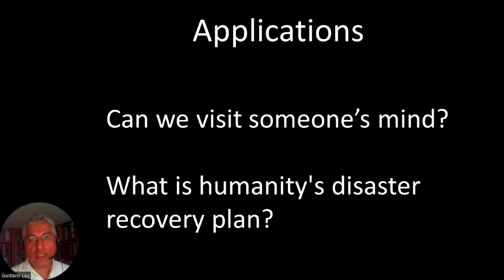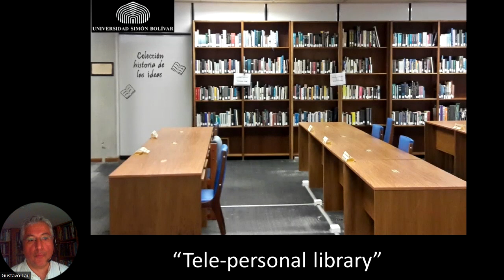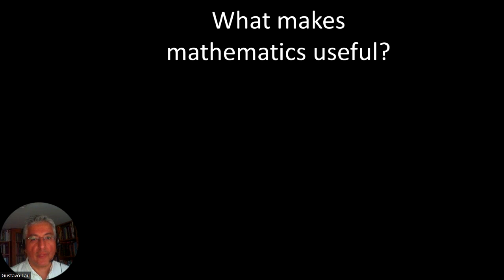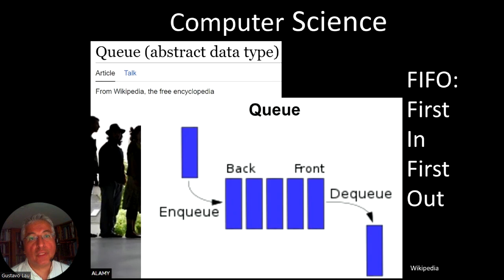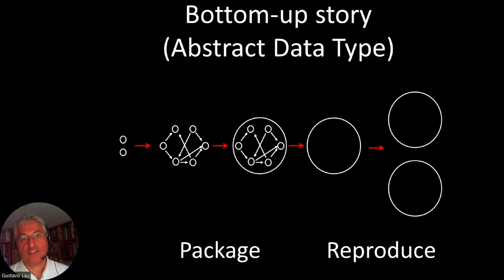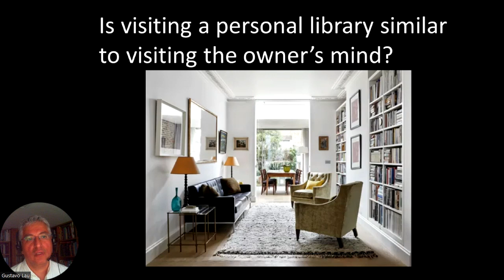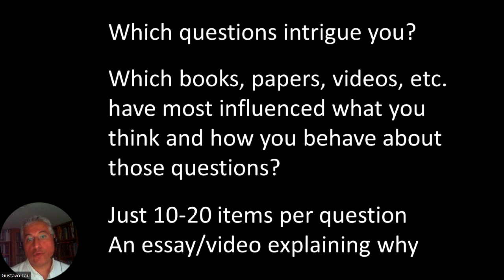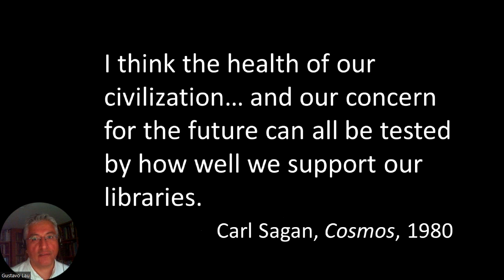Gustavo Lau, An Abstract Data Type inspired by Big History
Gustavo Lau was born in Lima, Peru in 1964 and immigrated to Caracas, Venezuela in 1976. Since 1994 he has worked in finance in London, UK where he is currently a principal of Episteme Capital. He holds a PhD in Computer Science (2019) from the Polytechnic University of Catalonia, Spain, an M.S. degree in Computer Science (1988) and two B.S. in Mathematics (1988) and Computer Science (1986) from the Simón Bolívar University, Venezuela. In his spare time, Mr Lau is a Mathematics Masterclasses lecturer for the Royal Institution of Great Britain and a Guest Professor at Simón Bolívar University, Venezuela. In January 2022 he founded the Big History Club of Simón Bolívar University. Since then he has been teaching informally the Big History course of the OER Project in that club.